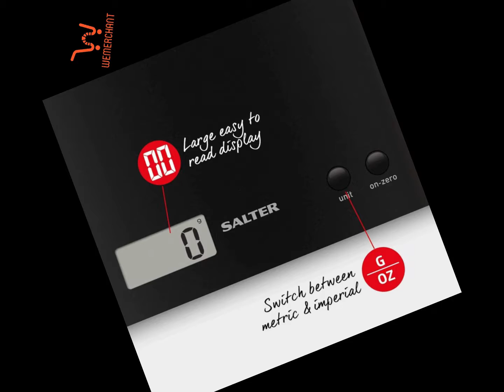Arc Digital Kitchen Scale, Deep Fill 3-in-1Snack Maker and Electric Mini Kitchen Chopper in UK 2021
Click on this link to buy the product :
Arc Digital Kitchen Scales
Deep Fill 3-in-1 Snack Maker
Electric Mini Kitchen Chopper